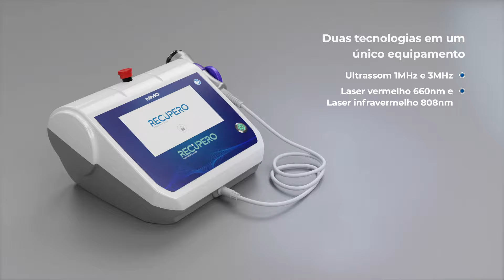Recupero - Ultrassom e Laser | Apresentação [MMO]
O RECUPERO é a mais nova tecnologia para procedimentos fisioterápicos que combina ULTRASSOM e LASER no mesmo equipamento. Essa tecnologia oferece o melhor tratamento que aliado à fisioterapia, resulta em procedimentos diferenciados e mais eficientes. O RECUPERO é uma tendência que agrega valor ao tratamento, ao atendimento e a percepção no cuidado ao paciente, promovendo mais
qualidade de vida às pessoas, reduzindo o tempo de reabilitação e acelerando resultados.
A aplicação do ultrassom terapêutico e da laserterapia pode ser simultânea ou separada, isso permite a potencialização de seus efeitos anti-inflamatórios, analgésicos, além do aumento na produção de ATP o que favorece o aumento da regeneração tecidual e estimula a microcirculação.